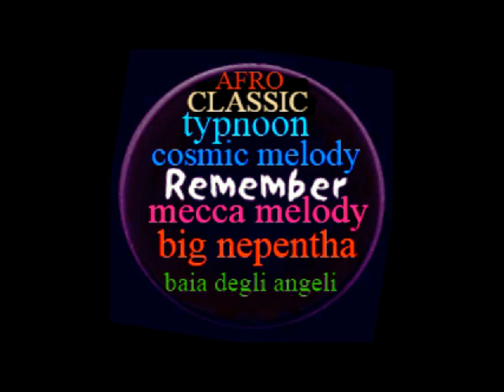MASTERPINE SET 59 2021